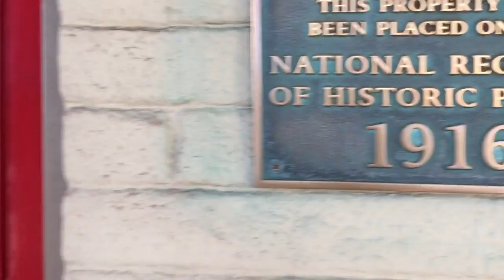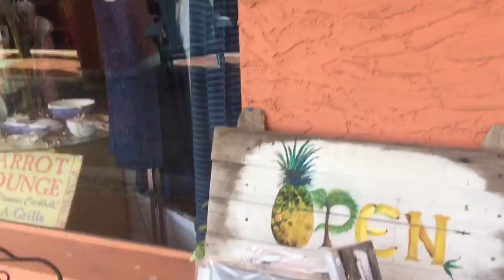8th ave Pass-A-Grille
Walk down 8th ave Pass-A-Grille